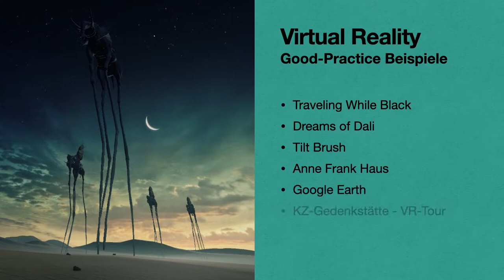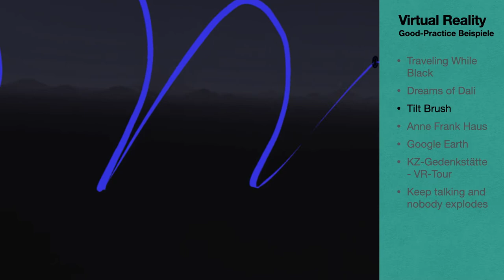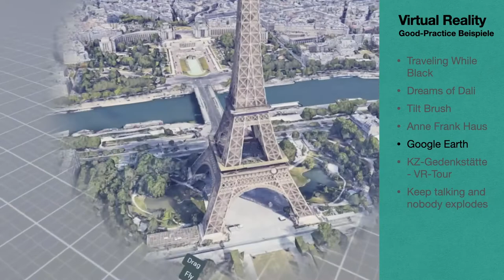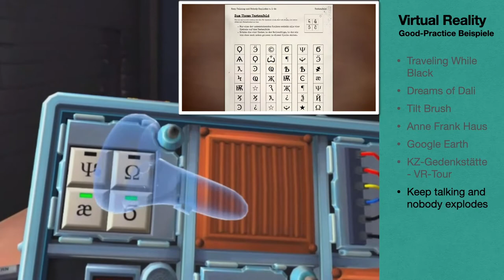Virtual Reality (VR) im Unterricht - 4. Good-Practice Beispiele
In diesem Video möchte ich Ihnen ein paar Beispiele für VR-Anwendungen vorstellen, die bereits konkret im Unterricht in unterschiedlichen Klassenstufen und Schularten eingesetzt wurden. Diese vorgestellten Beispiele sollen einen kleinen Einblick über mögliche Einsatzszenarien bieten und stellen natürlich keine abschließende Auflistung dar.